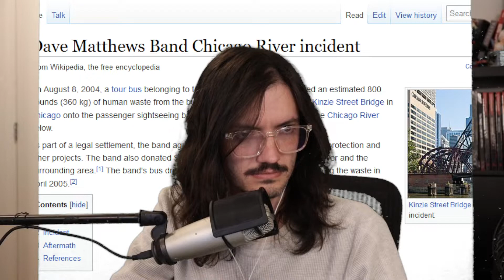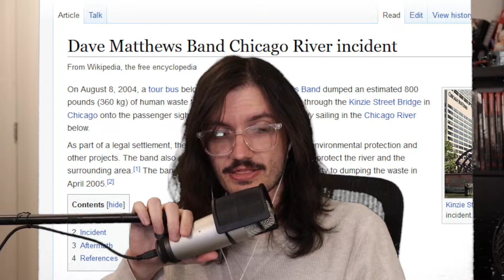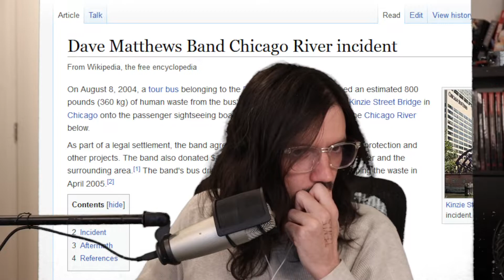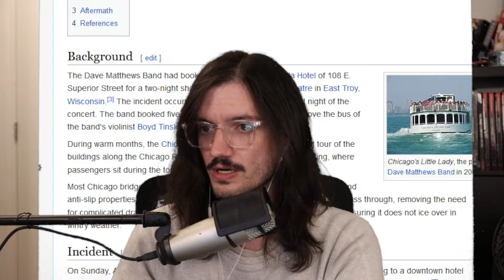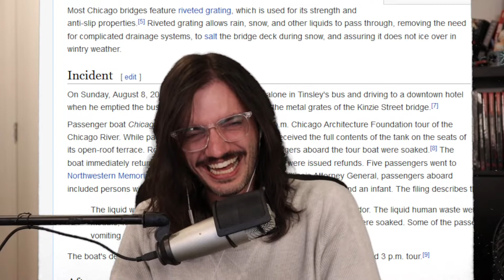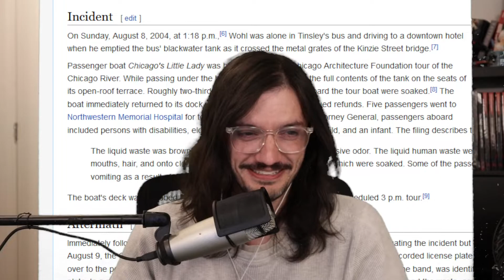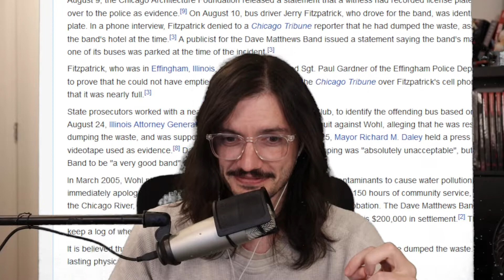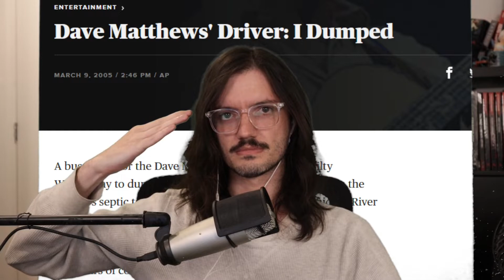Patrick Gill and the Dave Matthews Bridge Incident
Pat read a wikipedia article on stream, and I cried laughing so I am saving it for posterity.